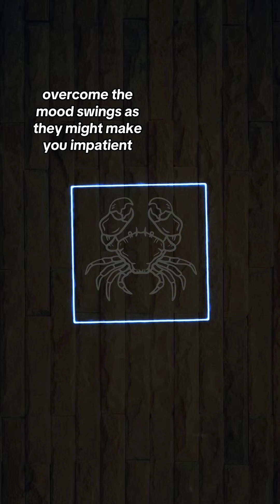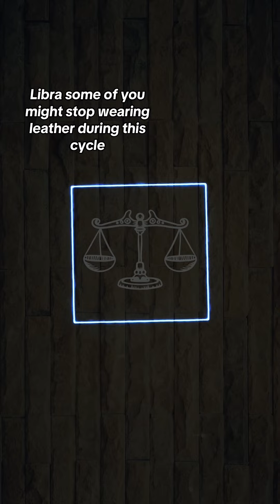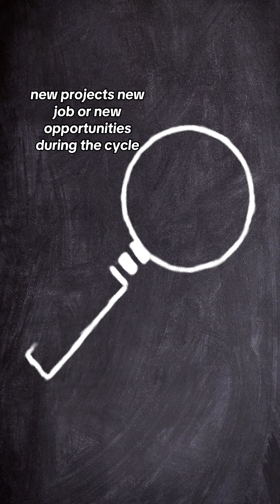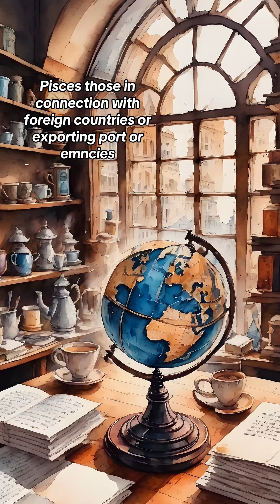What Pluto will Take Away from each Zodiac sign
In astrology Pluto is one of the more intense and foreboding planets in astrology.
Transformation from negative to positive—“ 1888948”.
Balance your happy hormone Serotonin—“ 5148123”.
To shut negative thoughts-—“CANCEL”.
To reverse a bad attitude—“1,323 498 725”

🫰🏻ʄօʟʟօա ʄօʀ ʍօʀɛ 🫶🏻
Don’t forget to interact with our page with likes and comments or you might not be notified of our new posts by the algorithm 😕

🪬Tarot 🕯Psychic Visions
🌙Angel numbers
💫Switchwords
🕉Vedic Astrology
🧲LOA 💗Manifestation
🗝Remedies
⚛️Miracle Mantras & Logos
🔯Numerology 🔺️Vastu

Its a collective reading & might not resonate 100% with everyone.

SHOW SOME ❤️ & FOLLOW FOR VARIETY IN CONTENT ON DIFFERENT CHANNELS